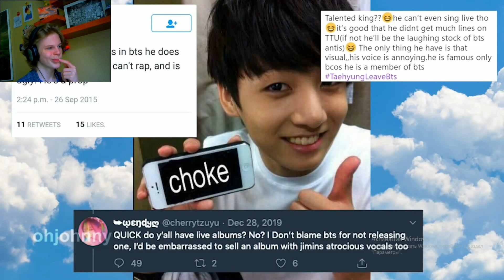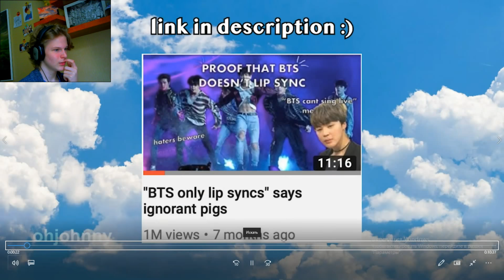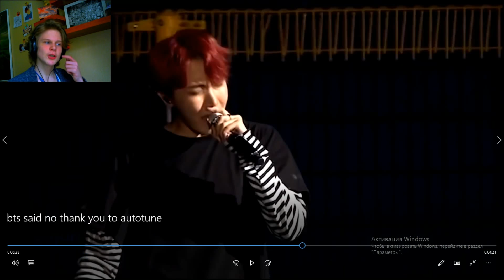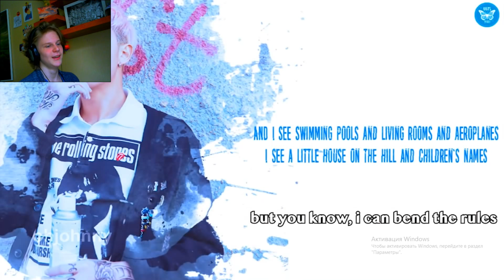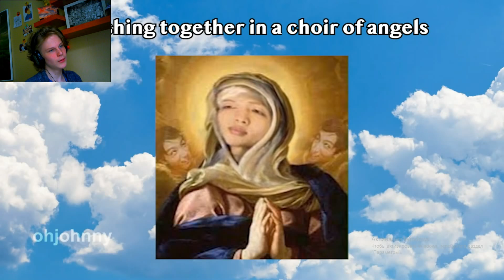ЖИВЫЕ ГОЛОСА BTS | LIVE VOCALS | БАНТАНЫ ПОЮТ ВЖИВУЮ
Слушаем настоящие голоса BTS!